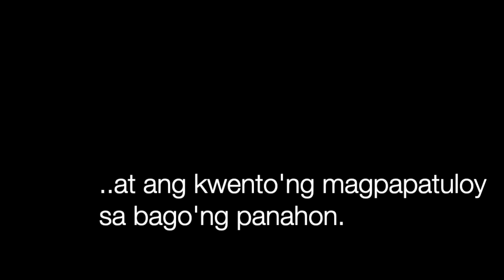Resurgence Official Trailer #2 | Paulo Avelino & Ritz Azul | Coming Soon on Wattpad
Handa ka na ba sa dalawa'ng kwento ng pag-iibigan na nagmula sa pa sa lumang panahon? Handa ka na ba sa kwento ng dalawa'ng pag-ibig na may iisa'ng paninindigan?

ABANGAN!